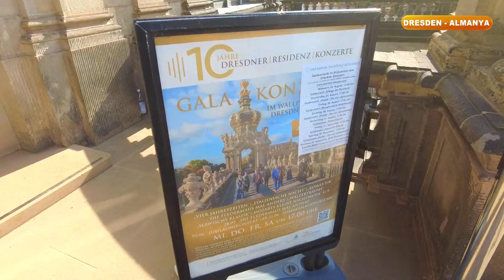Çok Gezenti | Dresden - Zwinger Sarayı!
Çok Gezentiler bu hafta, Floransa kadar değerli bir tarihe ve yapılara sahip, turistlerin belki de çok bilmedikleri zarif bir Alman şehrini geziyorlar. Kral 2. Augustus'un sanatçılara bir mabet olarak inşa ettiği Zwinger saray bahçesi ve pek çok özel binasıyla ünlü Dresden şehri izleyicileri ekran başına kilitliyor.